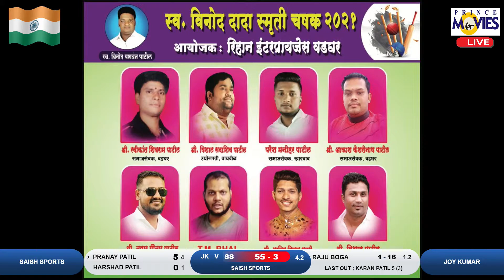JOY KUMAR V/S SAISH SPORTS || LATE.VINOD DADA SMURTI CHASHAK 2021